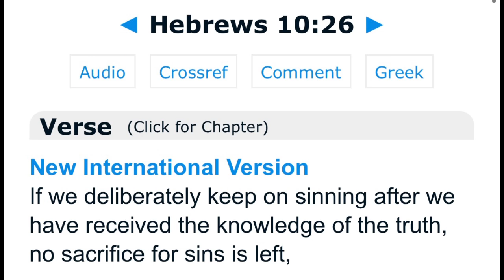Key parts in Hebrews part 6 they try to make it so my videos are uploaded out of order